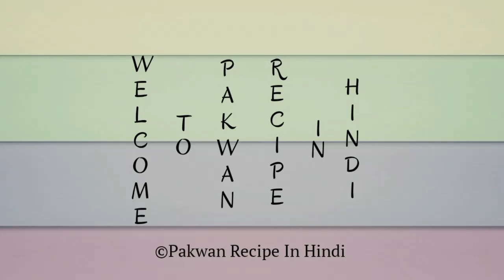Jhatpat Chana Recipe | Chana Masala | Chana Chaat | Ramadan Special | Pakwan Recipe In Hindi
RAMADAN SPECIAL

Hello Everyone Today I am going to share Jhatpat Chana Recipe . Hope you will try it at your home and share your experience with me in the Comment section.

Recipe Hashtags

Channel Hashtags :-  Pakwanrecipeinhindi

Jhatpat chana Recipe by pakwan recipe in hindi, Perfect Chana Masala Recipe Restaurant Style,Style Chana, Punjabi Chole Masala, Chana Chaat Recipe In Hindi,चना चाट,Delicious chaat,Punjabi Chole Recipe,Black Color Chole with Dry Amla | Chana Masala | Pindi Chole, inHouseRecipes, chatpata chana masala recipe, ramadan special, iftar special, chana recipe in hindi